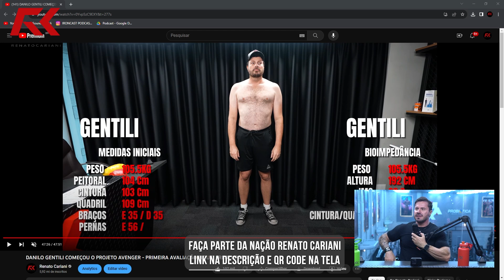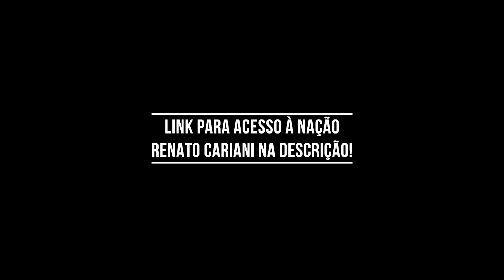CARIANI REVELO AS MEDIDAS ATUAIS DO DANILO GENTILI E LANÇA DESAFIO! – IRONCAST CORTES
FAÇA PARTE DA NAÇÃO RENATO CARIANI ACESSE Vote Cariani para o prêmio Ibest